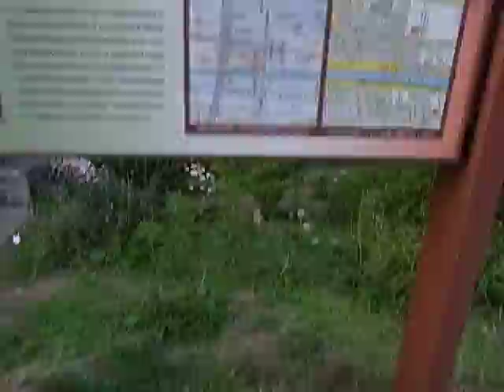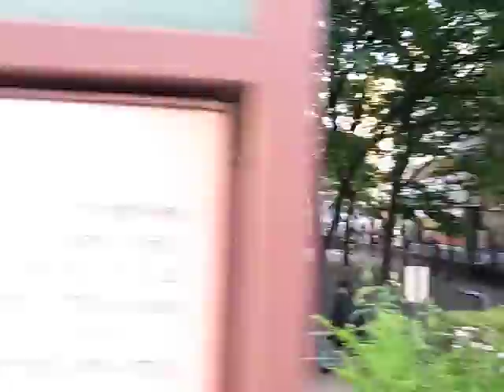Akihabara - From Southeast Streets to Station 秋葉原東南道から駅まで (130524)